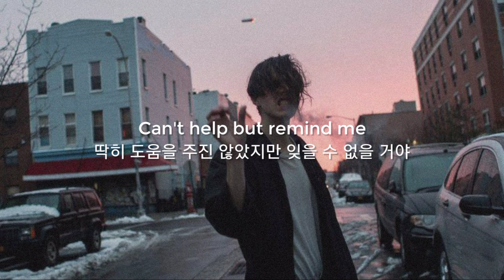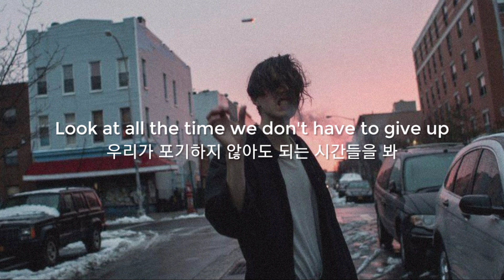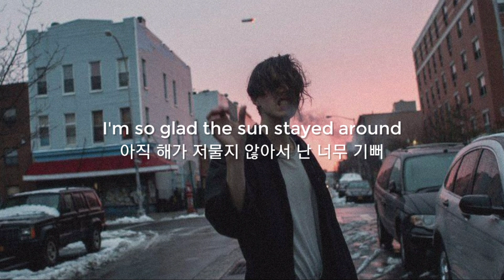정말 좋은 하루야 😊 Surfaces - Good Day [가사해석/번역/자막]